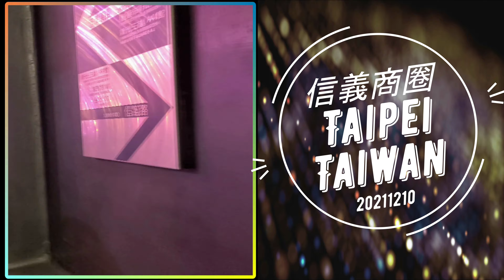台灣台北信義商圈_Xinyi District Commercial Center, Taipei, Taiwan_20211210 (新光三越/貴婦百貨/信義遠百/聖誕節/約會/百貨公司/購物)